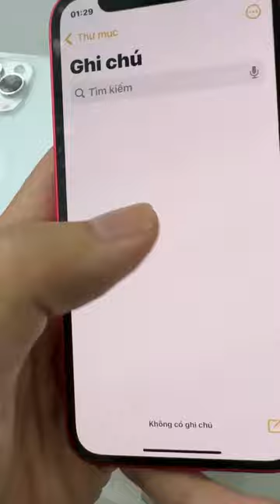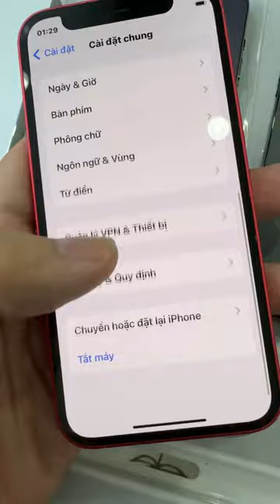Lên đời Iphone nhớ ngay những mẹo này nhé anh em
Ae bán máy trade in trao đổi ít nhất nên tự test 4 5 bước đã. Xem lỗi phần mềm hay phần cứng hãy nghe mấy bác phán.
Trừ 4 5 củ do lỗi ios hay lỗi phần mềm nó đơ đơ nóng nóng là ko đúng. Còn ko cầm qua e test free cho, cứ bảo nv trade xong ko trade nữa 😀 Thế nhé😗